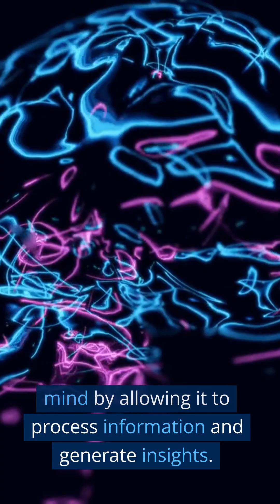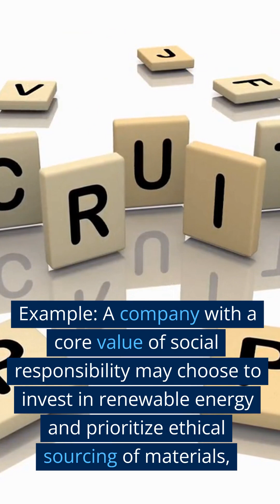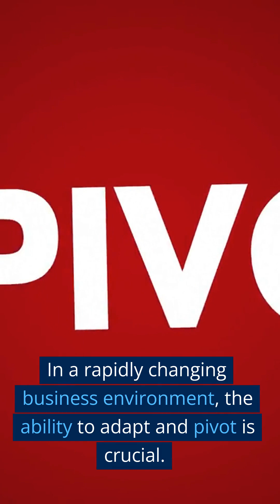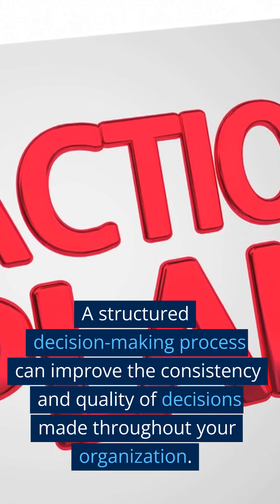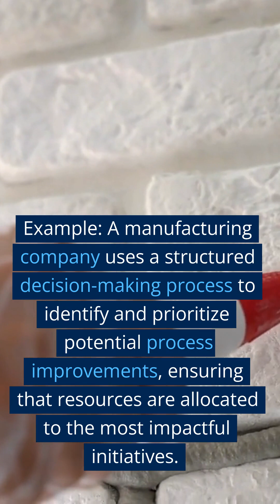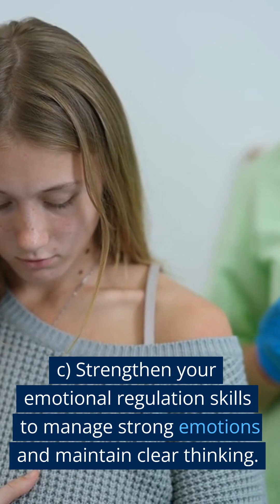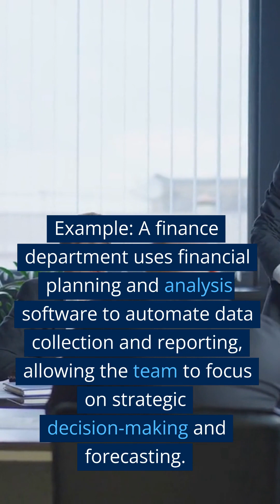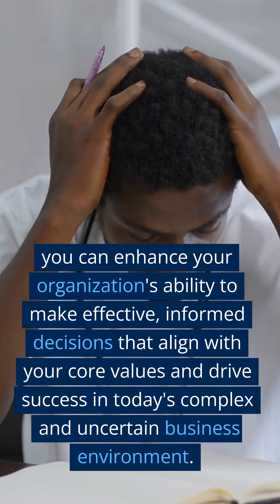Maverick's xSeries - Effective Decision-Making Strategy Framework: Communication, Speed/Quality v1.0